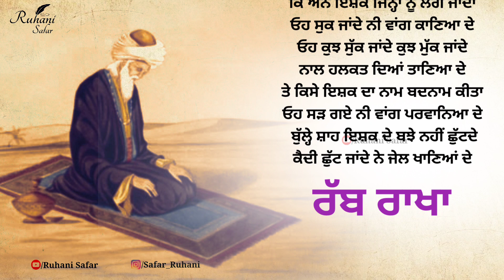ਸਕੂਨ ਦੀ ਤਲਾਸ਼ ਵਿਚ ਹੋ ਤਾਂ ਇਹ ਜਰੂਰ ਸੁਣੋ , Bulleh Shah, Bulleh Shah Kalam, Ruhani Safar Ep 745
no
Music Credit -

Keywords -

Warish Shah
Sufi Kalam
Sufiana Poetry
kalam bulleh shah
sufi poetry
punjabi shayari
Punjabi poetry
Bulleh Shah